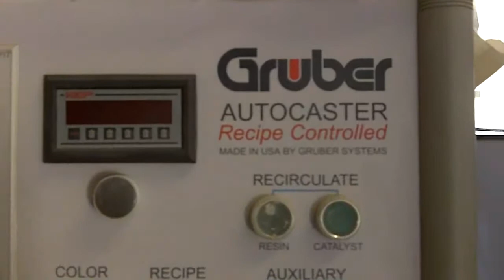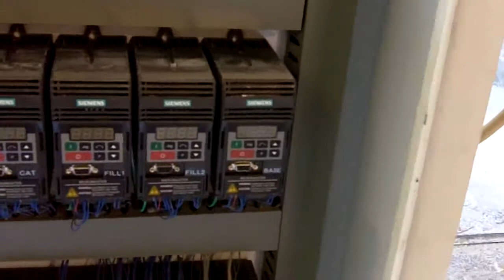Gruber Autocaster RC 15100RC Continuous Casting Machaine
1998 Gruber Autocaster RC 15100RC Continuous Casting Machaine Cultured Marble